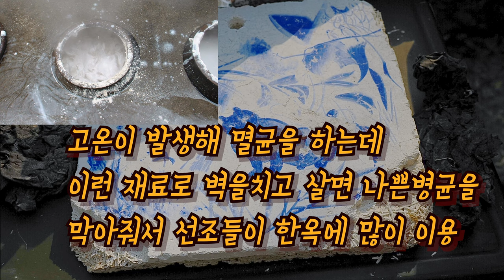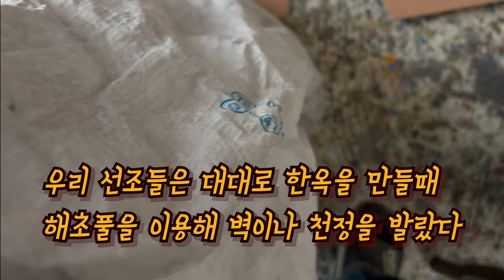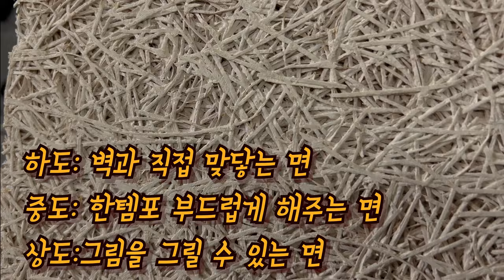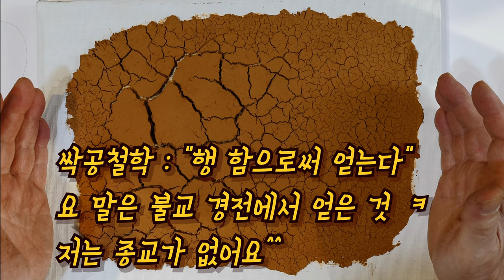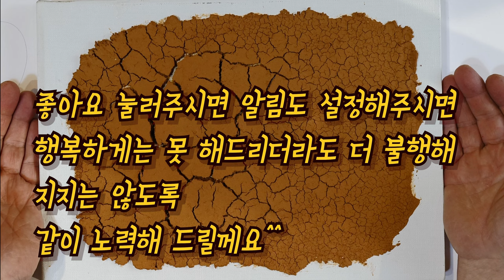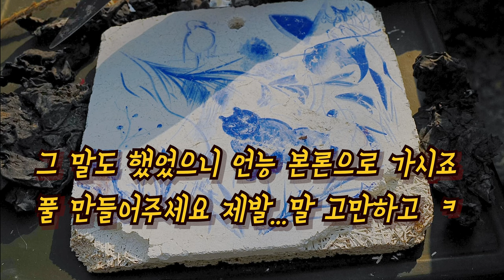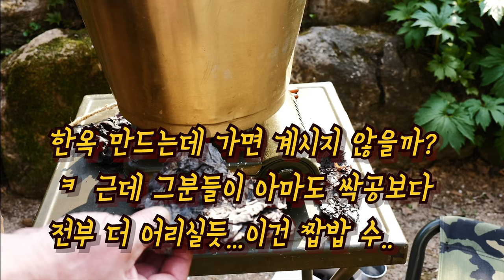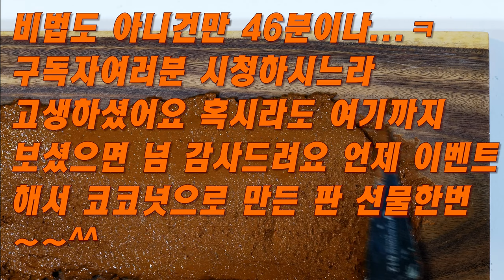그림 빽칠이 갈라지면 미역국을 끓여야 한다 메디움 만들기-흙과 석회 사용법When the painting is cracked, you have to make seaweed soup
우리나라는 2394 년 이전부터 이 해초(미역)풀을 써 왔다
bc 37년 고구려 벽화그림이 증명하고 있다.
화면에 나오는 바닥재 판넬은
볏짚으로 만든게 아니고 코코넛껍질안에 있는 털로 만든 흡음재입니다.
우리나라 전통 바닥재는 볏집이나 밀 보리등 지푸라기를 여물(소먹이)썰듯
작두로 잘라 함께 썻습니다.
Our country has been using this seaweed grass since 2394 years ago
Bc 37 Goguryeo mural painting proves.
The flooring panels on the screen
It's not made of rice straw, it's a sound-absorbing material made of fur inside the coconut shell.
Traditional flooring materials in Korea are like cutting straws such as rice houses and wheat barley
I cut it with a jigsaw and used it together.